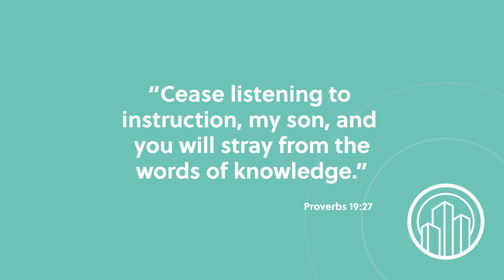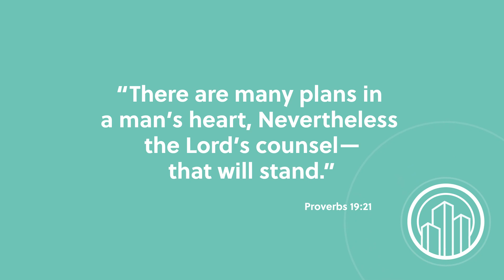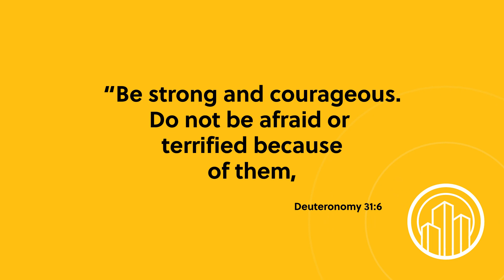Wake up With Hope February 24, 2023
Wake up With Hope will surely change your day! Today we will have a prayer segment with our friends from Let’s Pray, health tips, our friend Elizabeth Talbot will share an encouraging message, and more. Don’t miss it!